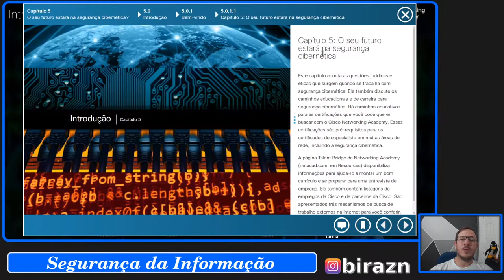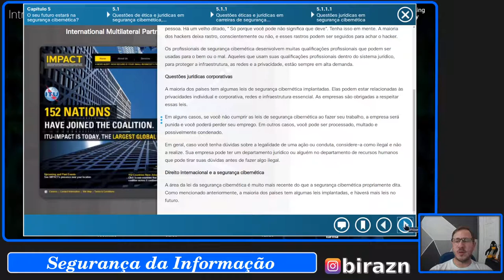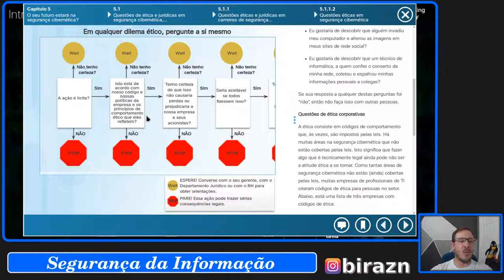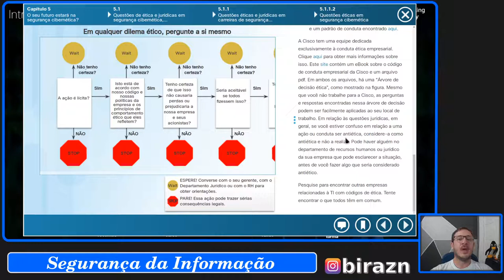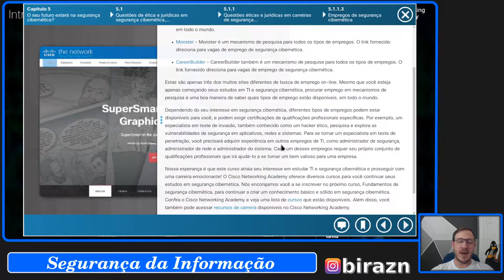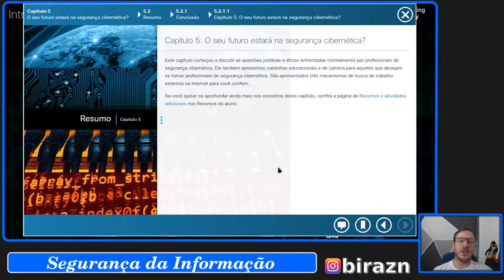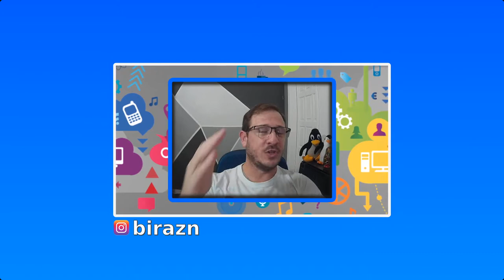Segurança da Informação - Introdução a Cyber Segurança - Cap 5